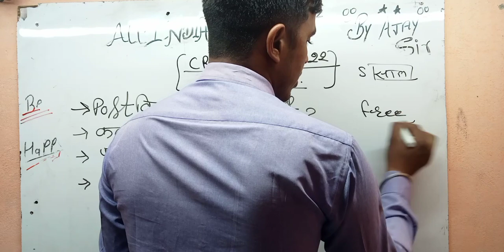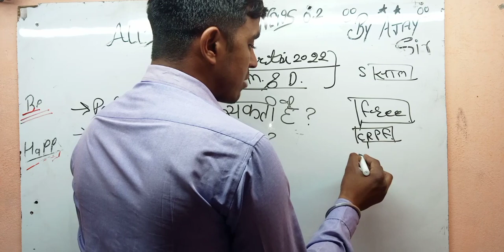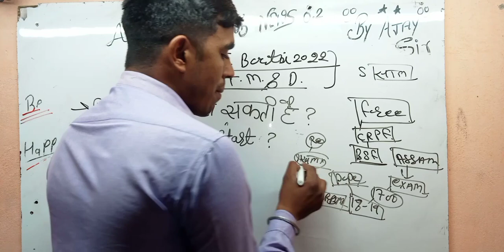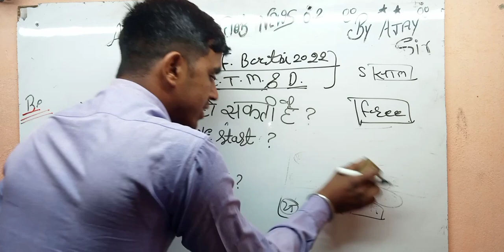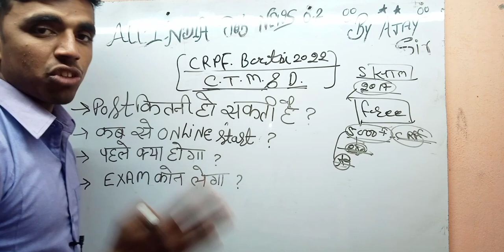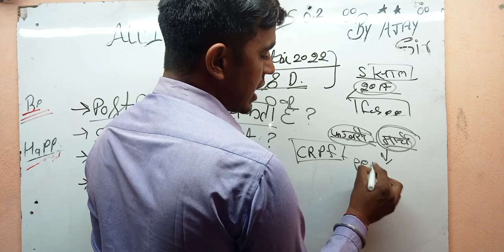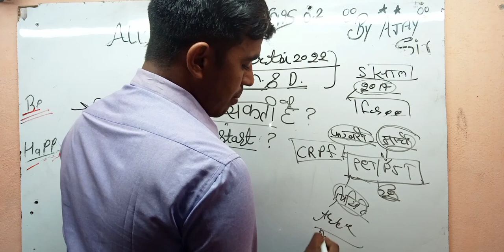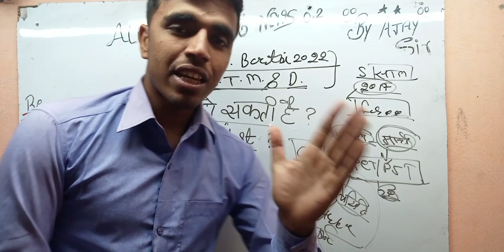CRPF Constable Tradesman Recruitment 2022 | CRPF New Vacancy 2022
CRPF Constable Tradesman Recruitment 2022 | CRPF New Vacancy 2022 | Crpf Constable Vacancy 2022

CRPFCONSTABLETRADESMAN​ CRPFTRADESMANRECRUITMENT2022 CRPFCONSTABLERECRUITMENT2022 CRPFCONSTABLETRADESMANRECRUITMENT2021​ CRPFDRIVERRECRUITMENT​ CRPFCONSTABLEDRIVERRECRUITMENT​ CRPFCONSTABLEDRIVERVACANCy2021​ tradesman recruitment 2021 crpf recruitment 2021 crpf recruitment 2021 PDF crpf recruitment 2021 crpf recruitment 2021 tamil crpf recruitment 2021 malayalam crpf recruitment 2021 telugu crpf recruitment 2021 online apply crpf recruitment 2021 west bengal crpf recruitment 2021 kannada crpf vacancy 2021 crpf vacancy 2021 in tamil crpf vacancy 2021 malayalam cg crpf vacancy 2021 rpf constable vacancy 2021 CRPF_Recruitment​ Crpf_Vacancy​ 2021 crpf driver vacancy 2021 crpf recruitment 2021 assam crpf recruitment 2021 kerala crpf recruitment 2021 odisha crpf recruitment 2021 admit card crpf recruitment 2021 bengali crpf recruitment 2021 vacancy Hello friends, how are you all? Today we will talk about the recruitment. He has released advertisement for bumper recruitment on behalf of CRPF (Central Reserve Police Force). In this recruitment, Constable, Head Constable, Tradesman Vacancy. Other Details CRPF Tradesman Recruitment 2021, CRPF Constable Recruitment 2021, CRPF Recruitment 2021,
CRPF Recruitment 2021 GD,
Apply Online, PDF,
Salary, age limit, crpf.gov.in ssc,
Physical Details,
Running, last date to apply, application fee, eligibility details are explained belowCRPF_Recruitment​

CRPF HC Head Constable, Constale Tradesman Physical Test Details 2021 --- PET for Female Candidates PET for Male Candidates 100-meter race in 18 seconds 100-meter race in 16 seconds 800-meter race in 4 minutes 1.6-Km race in 6.30 minutes Long jump 9ft in 3 chances Long jump 12ft in 3 chances High jump 3ft in 3 chances High jump 3ft 9 inches in 3 chances crpf paramedical recruitment 2021 crpf.gov.in ssc crpf recruitment 2021 gd crpf admit card 2021 crpf hcm vacancy 2021 crpf tradesman vacancy 2021 crpf upcoming vacancy 2021 crpf ki vacancy kab aayegi 2021 crpf stenographer vacancy rpf constable new vacancy 2021 rpf new vacancy 2021 cut off new crpf vacancy 2021 crpf driver vacancy 2021 crpf recruitment 2021 assam crpf recruitment 2021 kerala crpf recruitment 2021 odisha crpf recruitment 2021 admit card crpf recruitment 2021 bengali crpf recruitment 2021 vacancy Hello friends, how are you all? Today we will talk about the recruitment. He has released advertisement for bumper recruitment on behalf of CRPF (Central Reserve Police Force). In this recruitment, Constable, Head Constable,
Tradesman Vacancy. Other Details CRPF Tradesman Recruitment 2021, CRPF Constable Recruitment 2021,
Apply Online, PDF,
Salary, age limit,
crpf.gov.in ssc,
Physical Details,
Running, last
Crpf upcoming vacancy
Crpf upcoming vacancy 2021
Crpf upcoming vacancy 2022
Crpf upcoming job
Crpf hcm recruitment 2021-22
Crpf 2022 new vacancy
Crpf hc ministerial recruitment 2022
Crpf physical 2022
Crpf exam date 2022
Crpf bharti kab aayegi
capf 2022